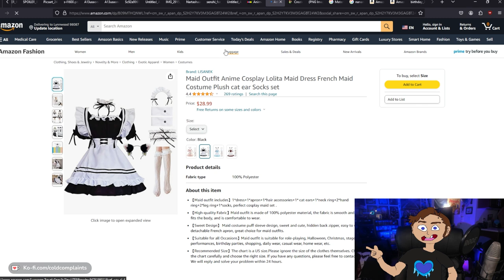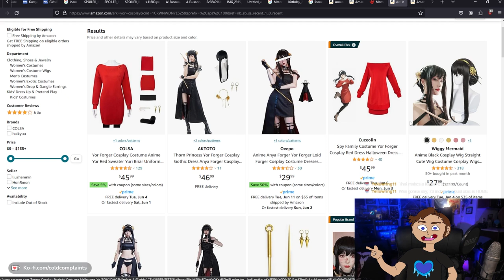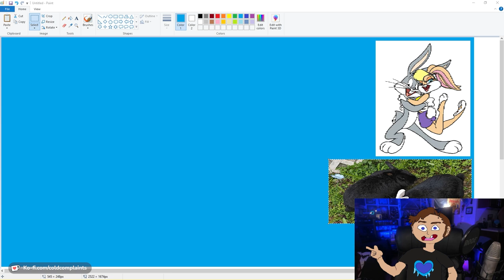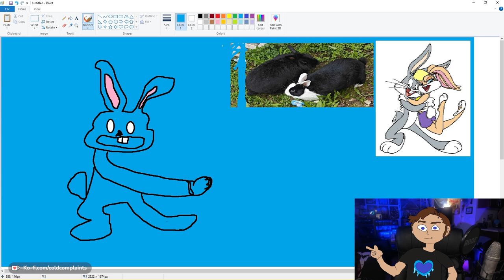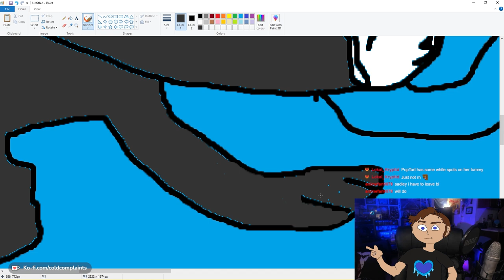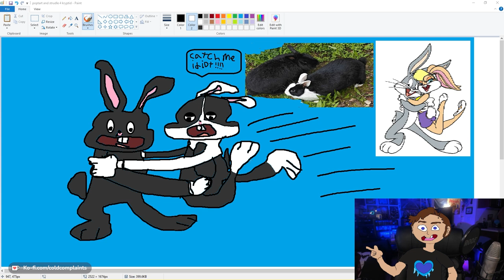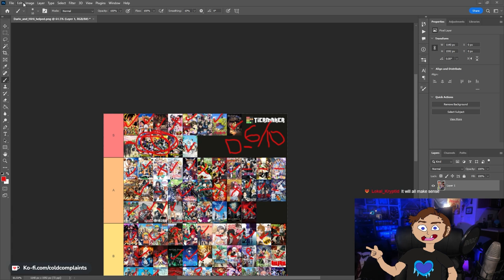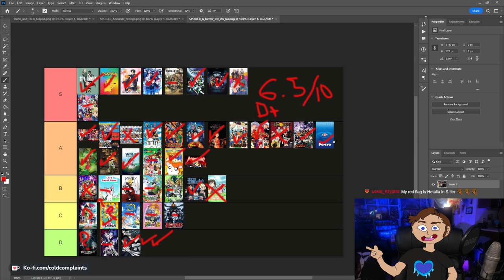Microsoft paint art and anime tier lists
From 5/30/2024